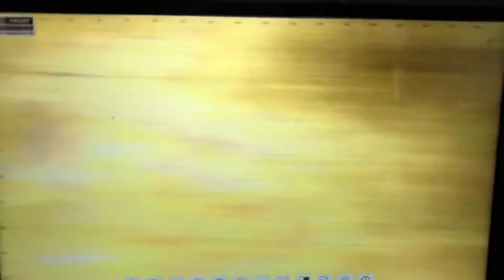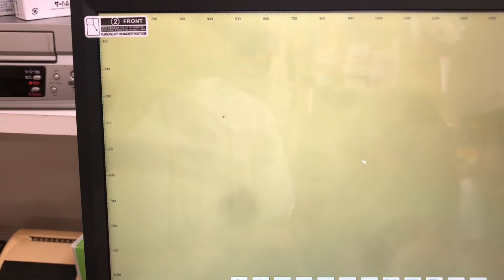⑨日本猫のアイちゃんの便検査